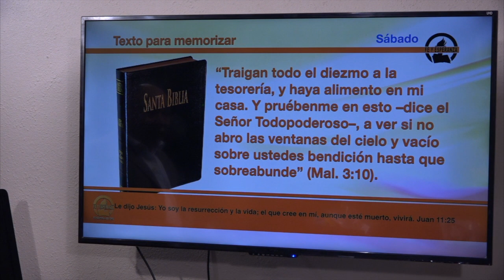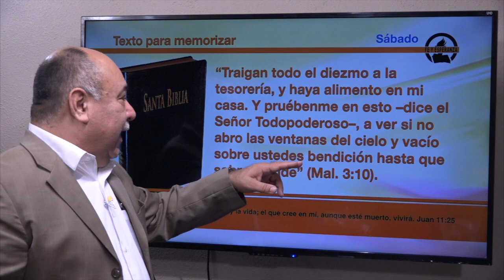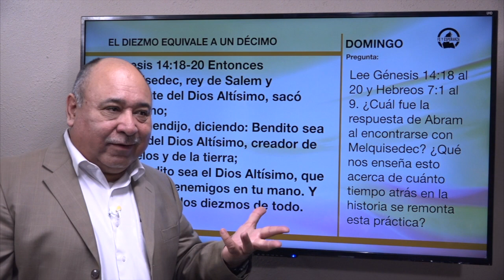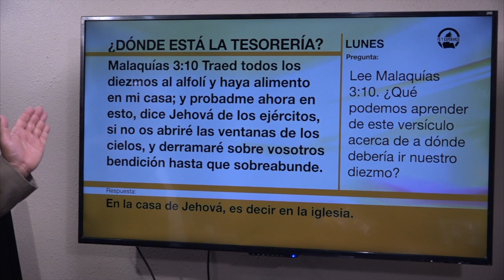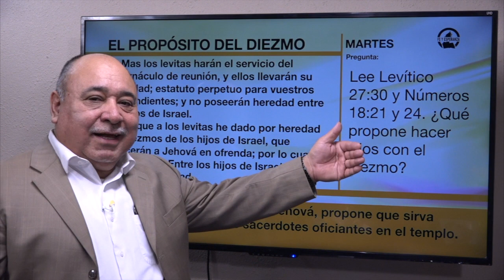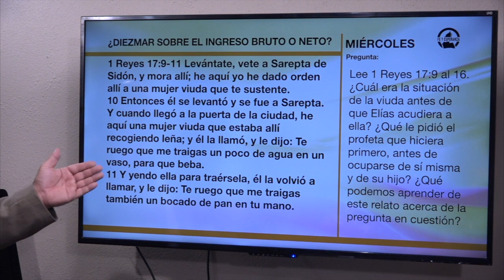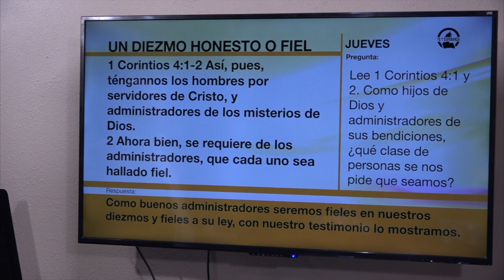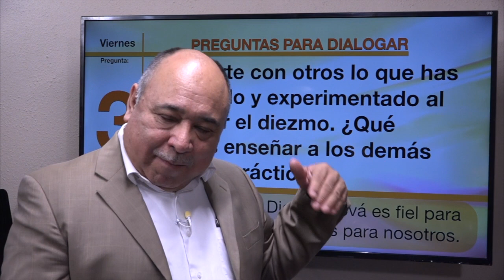Lección 03, El contrato del diezmo Administrar para el Señor Hasta que Él venga , 1er Trime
Administrar para el Señor… HASTA QUE ÉL VENGA, 1er Trimestre 2023, Escuela Sabática, Por Joel Medina

Inscríbase y haga click en LIKE (me gusta) Eso nos ayudará mucho.
También gracias por sus mensajes positivos.

Para enviar una ofrenda de amor y colaborar con este noble ministerio para llevar el mensaje de salvación a todo el mundo O enviando su donación por PayPal a o Por ZELLE a

Gracias por su visita a nuestro canal, esperamos que el Espíritu Santo  este con usted y le ayude al igual que a nosotros a entender y presentar estos temas especiales, de estas lecciones en las cuales todos podemos aprender mucho.

En estos grupos solo recibe noticias y mensajes de nosotros, por ejemplo, cuando publicamos la lección de Esc. Sab. O mensajes de esperanza. (Excelente para personas que no quieren recibir tanto mensaje).

Los Miércoles a las 8 AM tiempo de Arizona en Radio FE Y ESPERANZA  estamos en vivo, con temas de profecía y mucho más, su servidor Joel Medina.
Puede sintonizar la programación en nuestra página oficial, feyesperanza.org

Y ahora también puede escucharnos por PANDORA, solo busquemos entre los PODCASTS, Radio Fe y Esperanza.

Cualquier pregunta, duda o comentario lo puede enviar

Joel Medina